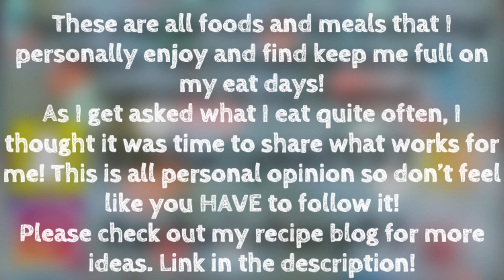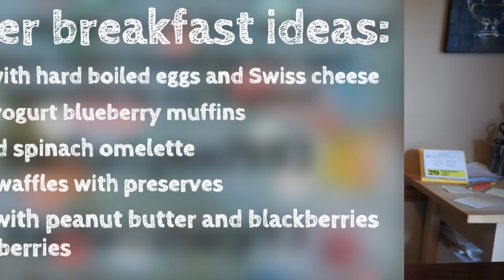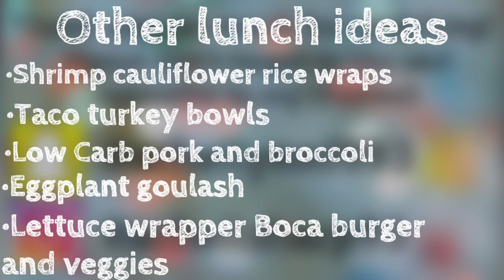WHAT I EAT AS AN INTERMITTENT, ALTERNATE DAY FASTER!!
Rachel Sharp
Greenwood, MO
64034

Life fast tracking circle: Freakin’ Fun Fasting!
I have a WEBSITE NOW!: myadflifestyle.wordpress.com
Recipe blog: KillerCurvesinthekitchen.wordpress.com